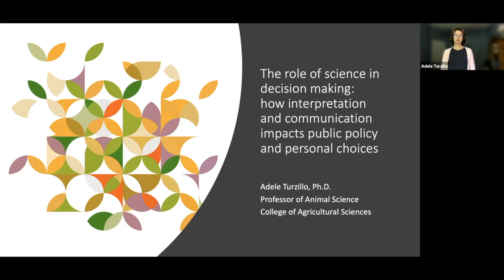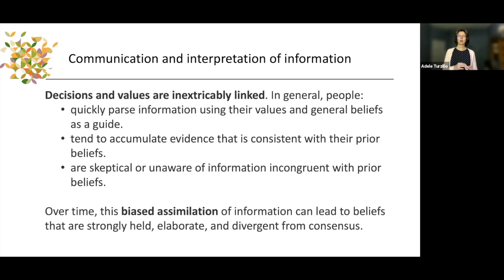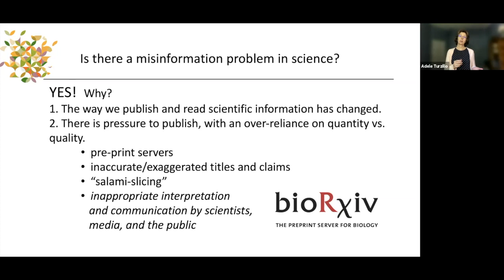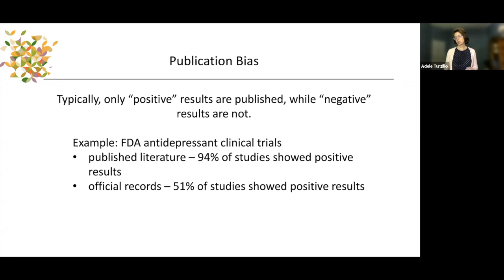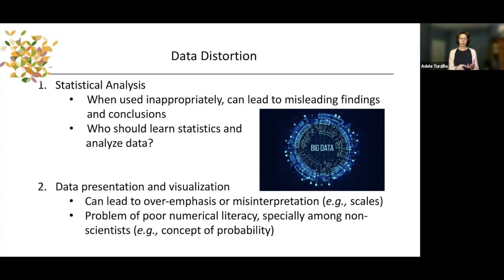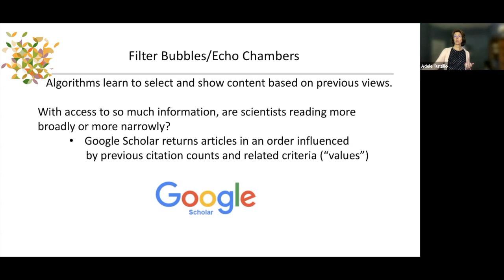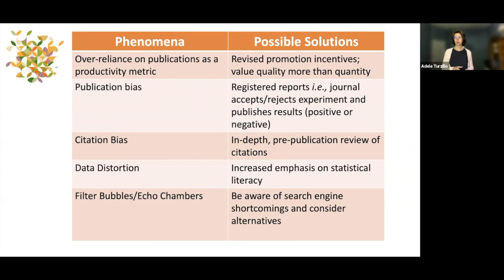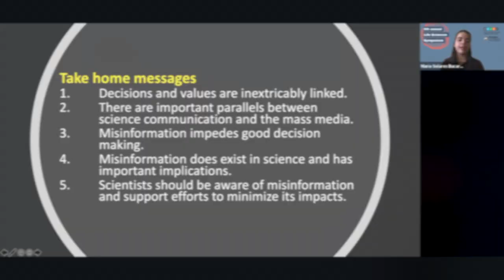The role of science in decision making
We invited Dr. Adele Turzillo, Professor & Department head of Animal Science at Penn State, to be a keynote speaker at our 5th Life Sciences Symposium of the Huck Institutes at Penn State and bring our attention to the impacts of science communication and interpretation on personal choices and public policy.

References:
- Misinformation in and about science. Jevin D. West, Carl T. Bergstrom. PNAS Apr 2021, 118 (15) e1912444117; DOI: 10.1073/pnas.1912444117.

Dr. Turzillo earned her bachelor’s in biological sciences and Ph.D. in physiology from Cornell University. After working a few years as a professor, she began her career in government at the Food and Drug Administration and then at the U.S. Department of Agriculture and National Institute of Food and Agriculture. At USDA and NIFA, she provided leadership, planning and oversight for programs in animal health and production.  She is currently the vice president for animal agriculture systems at the World Wildlife Fund and the head of the Animal Science Department at Penn State.

*** The speaker consented to the publication of this video. ENJOY!